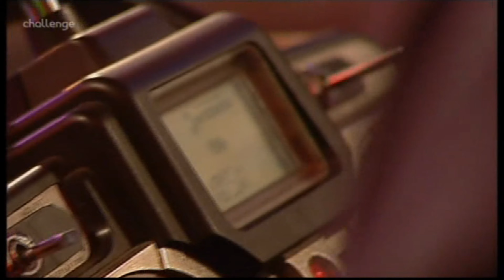Crowned Classics Mute vs Roobarb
Mute hadn't been that impressive thus far, breaking down and driving in the pit then breaking down AGAIN. Luckily, this Heat Final, Mute actually starts to get itself together and kick some bot!